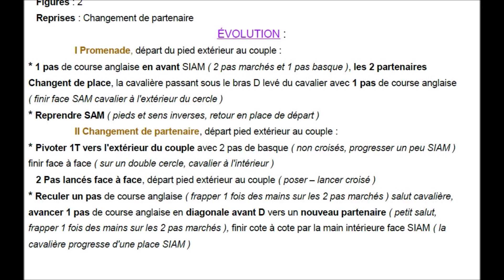THE GAY GORDONS Two Step Chorégraphie FDM50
Folklore d'Ecosse, sur un double cercle par couple, changement de partenaire